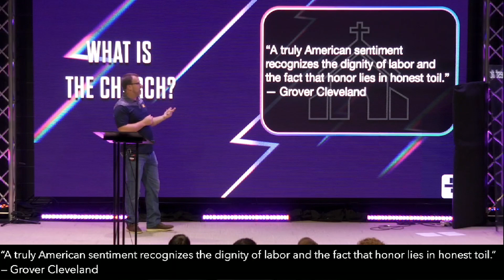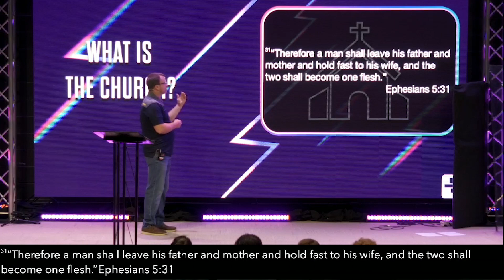What is the Church?: The Bride // SouthCrest Church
This morning we are continuing in our series What Is The Church by taking about the Church being the bride of Christ and what that looks like for us on a practical level. We hope that you are encouraged by this mornings message.